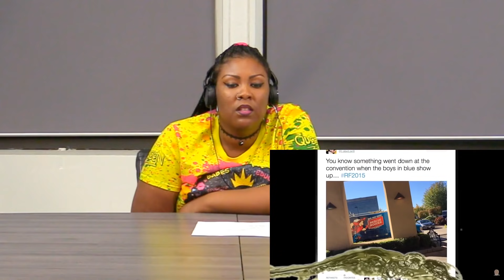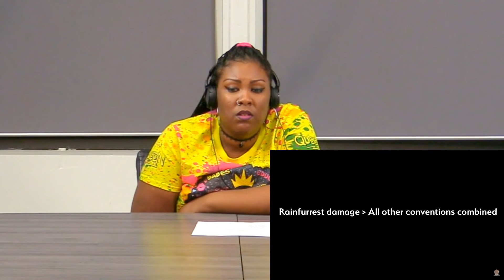Theater Actor Reacts to The Failure of Rainfurrest by Internet Historian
Follow Sonya -
Facebook: sonya.p.ward | IG: @sonyacharae

The Chicago Crews are from all over Chicagoland. All reactors give their genuine takes on videos they have never seen before.